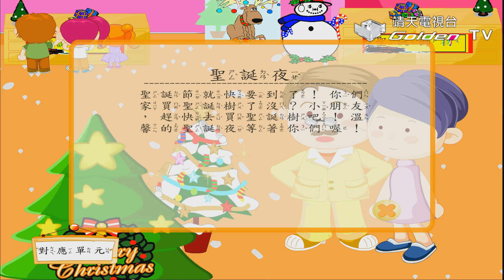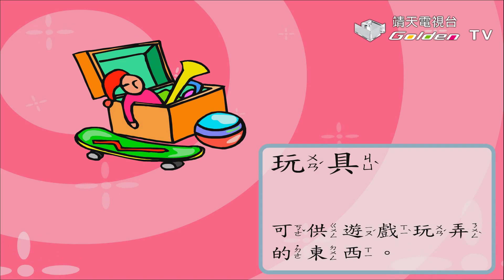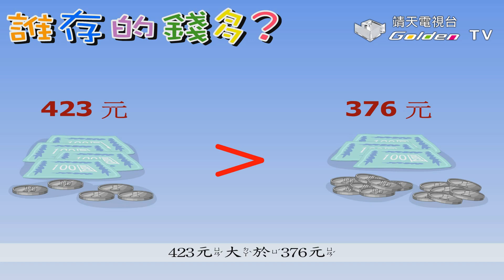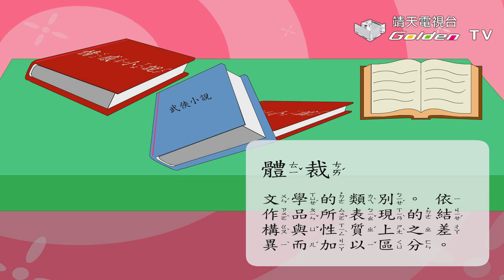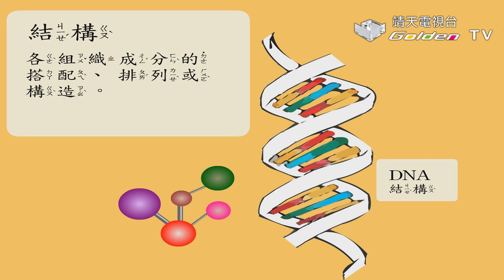聖誕夜、誰存的錢多、數到100、成語故事一則【好學神童 Ep.25】│ 靖天電視台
第三單元–聖誕夜、誰存的錢多、數到100、成語故事一則
詞語：星期、黑暗、禮物、玩具、掌管、違背、指示、體裁、結構
造句：聖誕節、彩燈、卑劣、深奧
成語：萬家燈火、落荒而逃

↓↓更多節目資訊↓↓
《【好學神童】》播放清單：